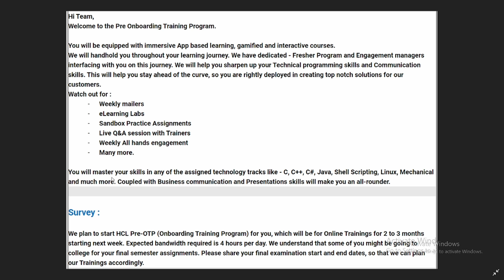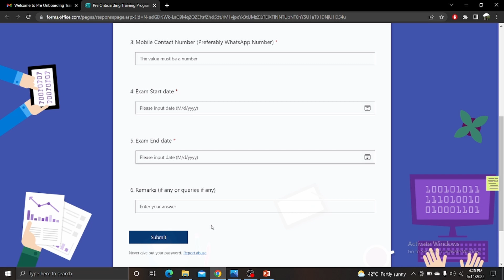HCL Pre Onboarding Training Program | Training Period | Stipend | Survey Form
Welcome to Pre Onboarding Training Program with HCL-ERS-STAR
HCL Pre Onboarding Training Program. HCL Training Period. HCL Onboarding mail. HCL Training Mail.

Hello Everyone!
In this video I have explained about the HCL pre Onboarding Training Program. Here i discussed the total training period of HCL Training program. Total hours you have to spend for the training and how much money you will get. So watch the complete video.
Topic discussed in this video:-
* HCL Training Program
* Total Duration of Training
* How much stipend for this training
* Is this training is mandatory